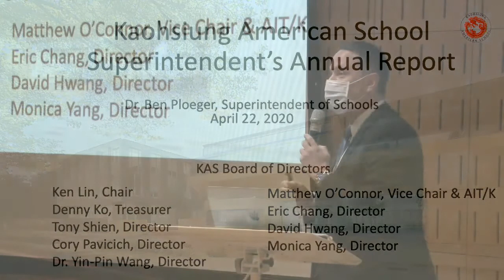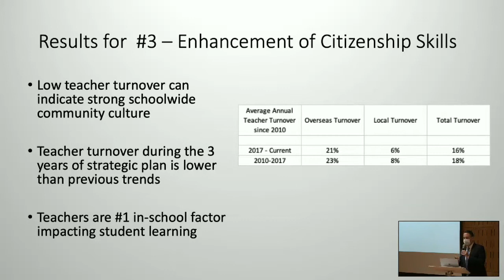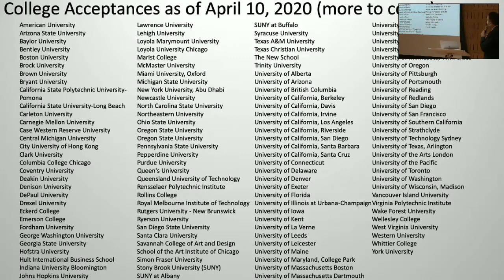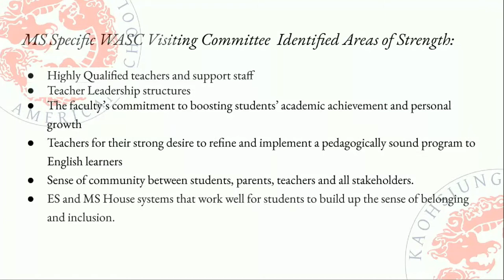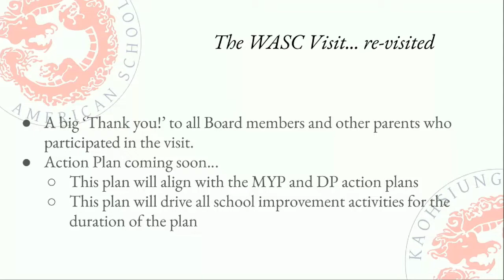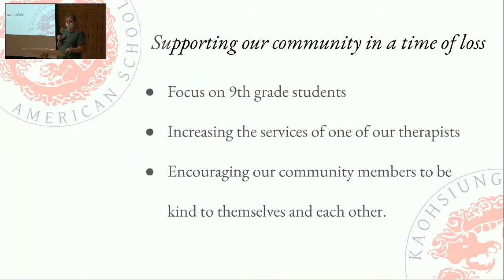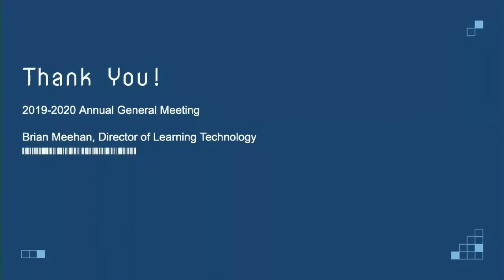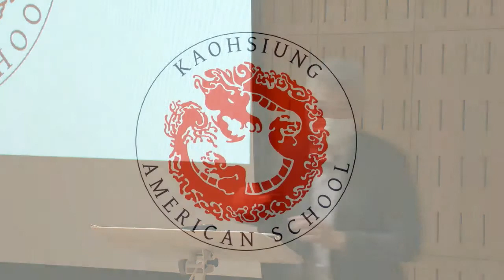Annual General Meeting 2020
Each year, the Board of Directors welcomes the Kaohsiung American School Association for its Annual General Meeting, which includes reports from the board chair, KAS superintendent, school principals, and more.